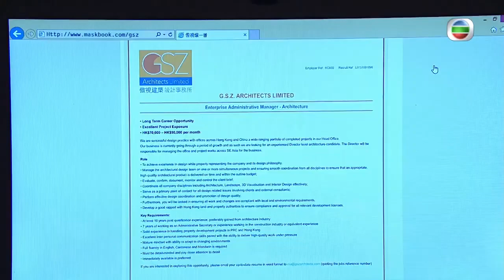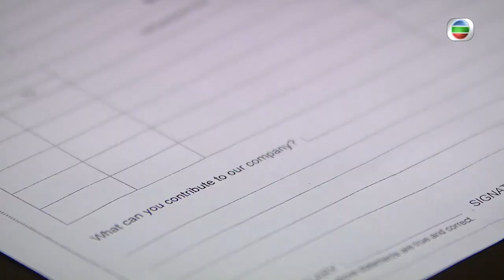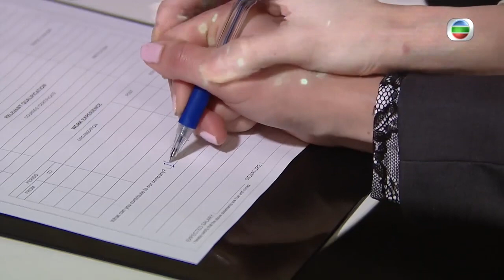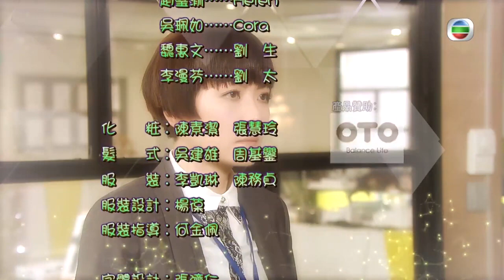[LIVE] Chơi Với Ma tập 4 (tiếng Việt) | Trần Hào, Hồ Định Hân, Điền Nhụy Ni | TVB 2015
Phim Chơi Với Ma | Diễn viên :Trần Hào | Hồ Định Hân | Điền Nhụy Ni, Quan Lễ Kiệt | Ngao Gia Niên | Tưởng Chí Quang...| Phim TVB 2015 Kênh TVB Tiếng Việt

⚡⚡⚡ Xem phim không quảng cáo với đầy đủ bản quyền âm thanh, hình ảnh.
⚡⚡⚡ Bộ sticker đặc biệt.
⚡⚡⚡ Kho phim độc quyền riêng.

⭐⭐⭐Xem trước các phim phát sóng trên Kênh TVB tiếng Việt
⭐⭐⭐Kho phim độc quyền với nhiều phim và nội dung hấp dẫn hơn.
⭐⭐⭐Quyền lợi tham gia các chương trình quà tặng.